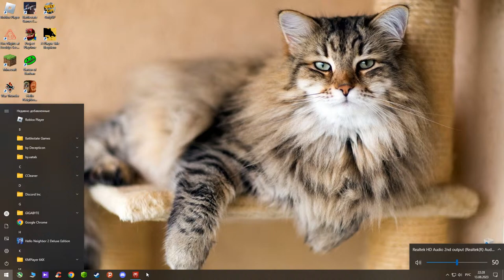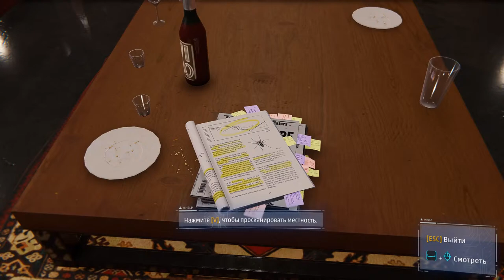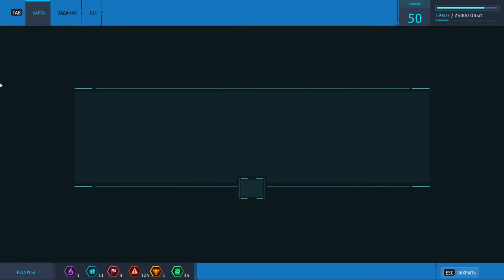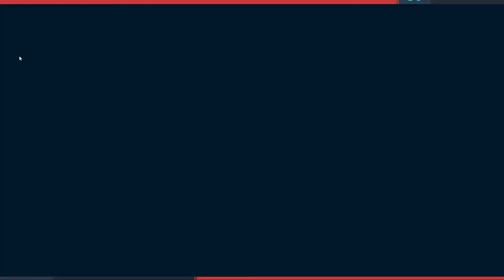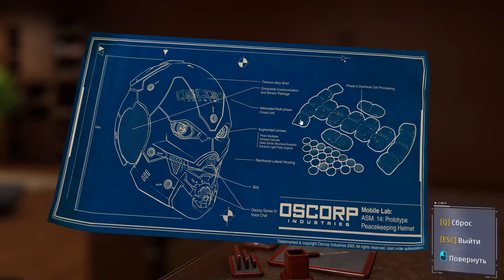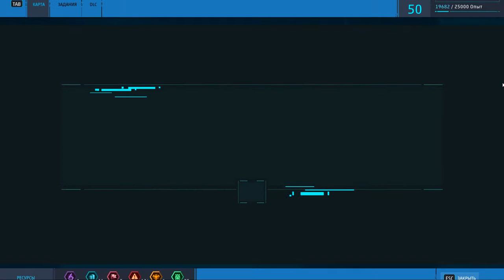Marvel's Spider-Man Remastered